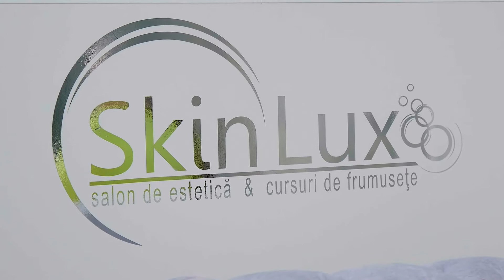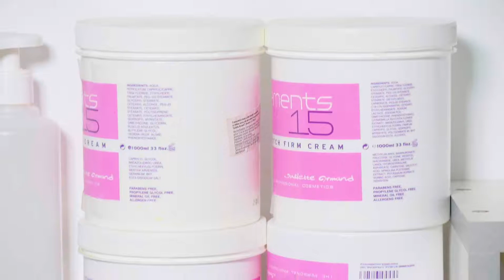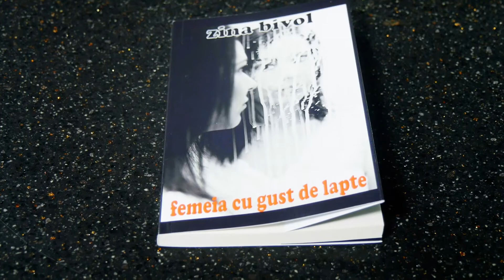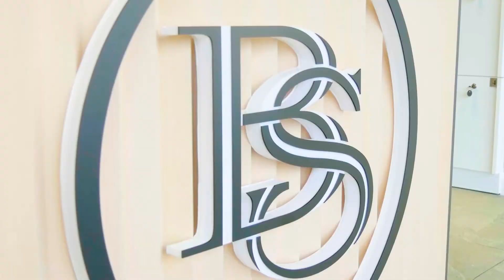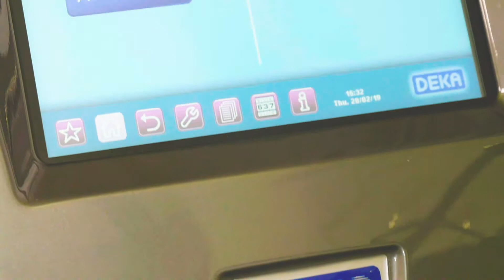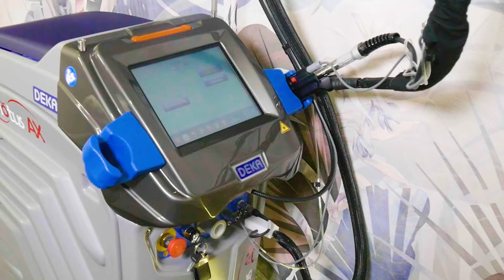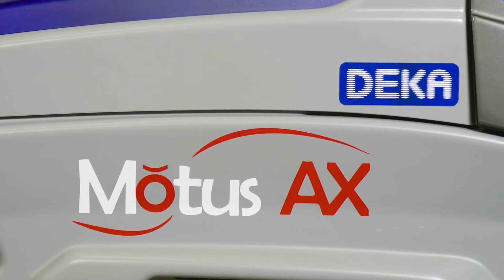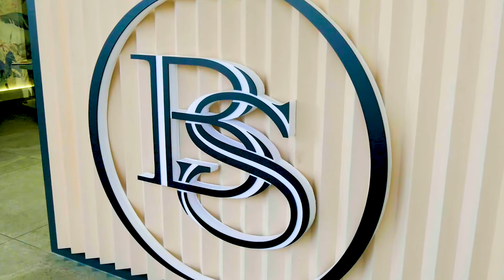Lifestyle Выпуск 14